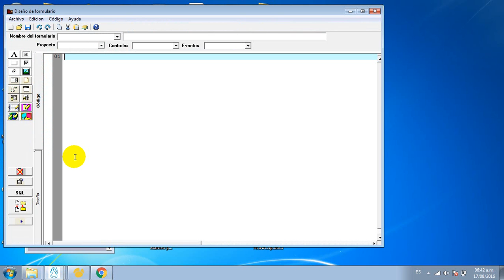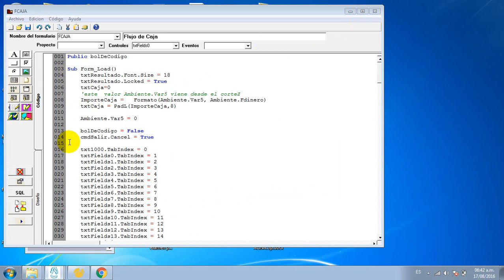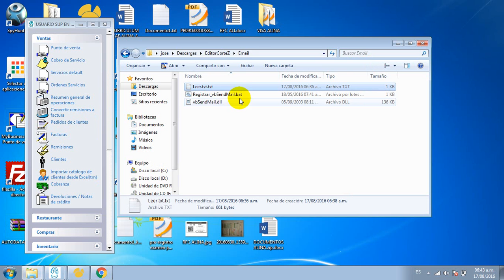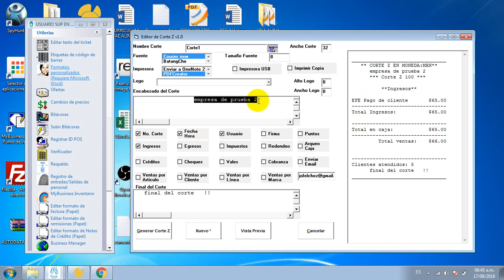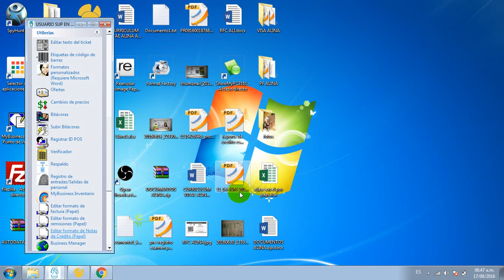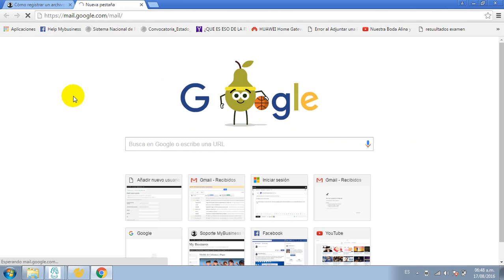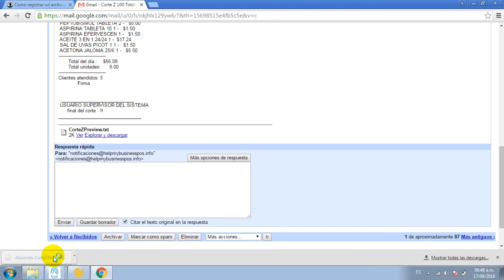Editor de Corte Z MyBusiness POS | Solución 2019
Editor para personalizar corte Z MyBusiness POS
Editor de Corte Z para personalizar la impresión del cierre de día.

Características del corte Z que se pueden personalizar:

Desglose de impuestos
Desglose de cobranza
Detalle de artículos vendidos
Vales otorgados
Detalle de marcas
Detalle de ventas por Cliente
Ventas por Puntos
Envío por email
Nombre y Firma del usuario
Encabezado y pie de corte
Redondeos
Cheques
Arqueo de caja

Metadatos,
version 2020,

mybusiness pos 2017,
Punto de Venta,
MyBusiness POS,
pos,
MyBusiness,
licencia my business pos 2017,
my business pos,
mybusiness pos,
desarrollos my business pos,
mybusiness pos 2011,
mybusiness pos,
modificar corte z my business,
my business pos,
mybusiness pos,
my business pos 2017 manual,
corte z my business pos 2017,
mybusinesspos2011,
reimprimir corte z my business pos 2017,
my business pos elite,
corte z en oxxo,
programa my business pos,
my business pos 2012 manual,
my business pos cursos,
my business pos distribuidores,
www mybusiness,
Metadatos:
Editor de Corte Z MyBusiness POS,
corte z my business pos 2011,
reimprimir corte z my business 2017,
Reimpresión corte Z y corte X en My Business pos 2017,
My Business Pos Corte Z por fechas,

my business pos,
mybusiness pos,